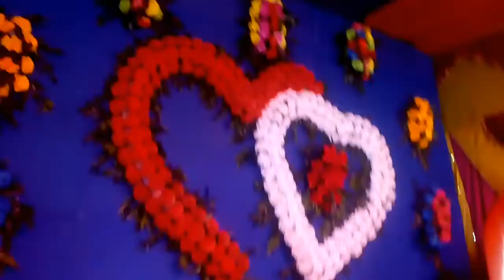New model tent House| new flower decoration | flowers donations ideas | design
tent House decoration ideas

tent House decoration

tent House

sakhi
 Bedi

Bedi decorations

new model Bedi decorations

new model Bedi

wedding tent

wedding tent House decoration

wedding
new stage background decoration ||tent House decoration ideas | decoration| weeding stage decoration

new stage background decoration ||tent House decoration ideas | decoration| wedding stage decoration

New tent House decoration

New tent House design

maa durga tent House

tent House

tent House design

tent

sound and decorations

New model tent
Girigowdana puja

Girigowdana puja

Girigowdana puja

Girigowdana puja

Girigowdana puja
decoration ideas

decoration ideas

decoration ideas

tent

tent House
tent House

tent House
tent House

tent House design
tent House design

tent House design

tent House design
tent House design

tent House decoration

tent House decoration
tent House decoration

tent House decorationtent House decoration
tent House decoration

tent House decoration

bedi decoration

bedi decoration

bedi decoration

puja decoration

puja vasani

puja decoration
puja decoration

puja decoration

puja vidhi

puja vasani
puja vasani